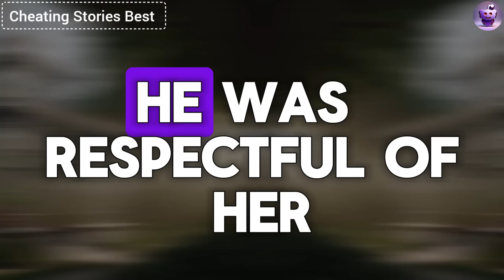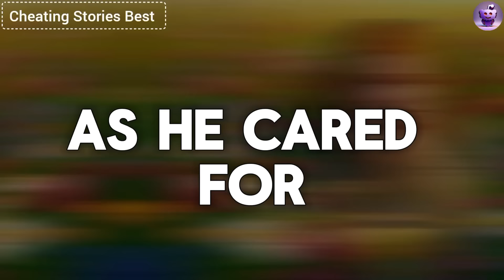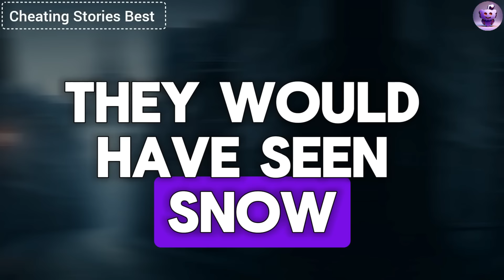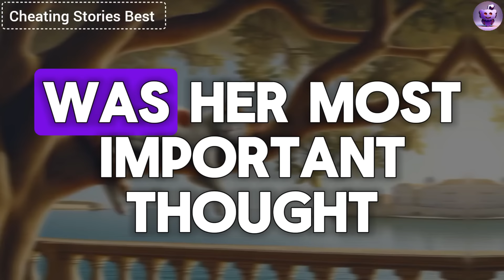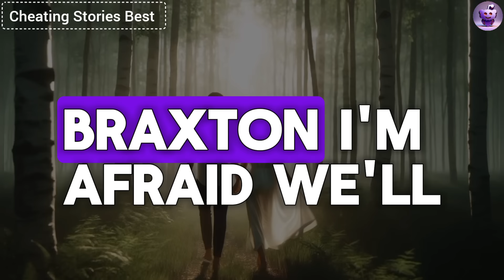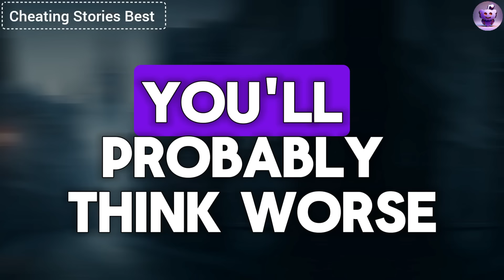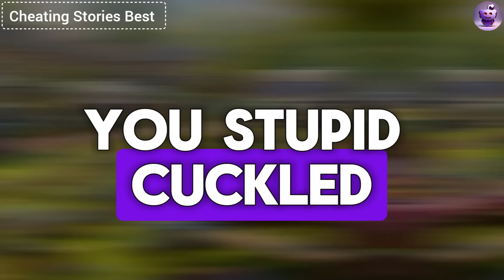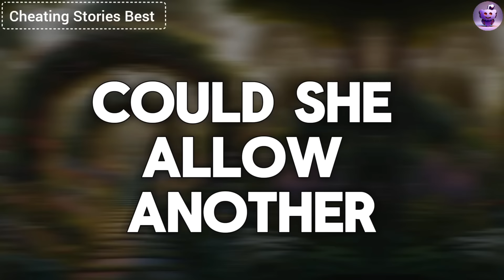Having Fun With Her AP, My Cheating Wife Didn't Realize There Were Cameras In Our House...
If you are the author of one of the stories and do not want it to be published on our channel, please contact us: My cheating wife brought her AP into our home and, mocking, said, "Imagine, my fool decided to install hidden cameras, but my security service quickly detected and disabled them. I can just imagine how angry he must be that he can't keep tabs on me while he's away on business." But she was horrified when her AP exploded in car the next day... But that was just the beginning...